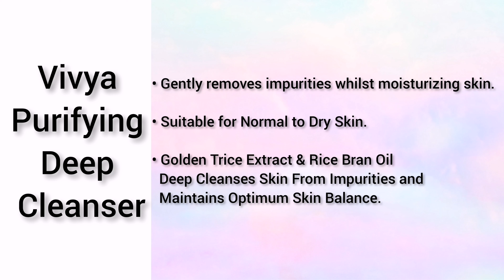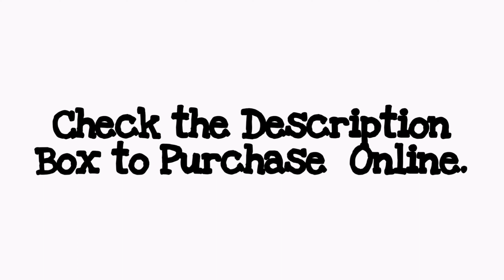Vivya Skin Care Products Range with Price| For a Glowing Skin| Be Glam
👉 Please Check these links to Purchase these products Online.